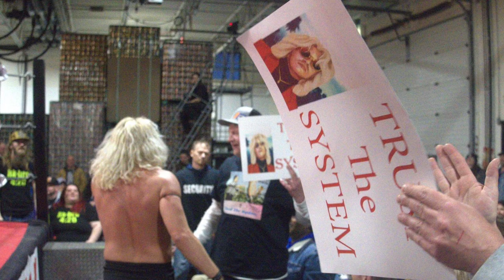The System vs Yuya Uemura @MAWLive Interview & Highlights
State of Pro Wrestling Exclusive!!!
Midwest All-Star Wrestling
Lift Bridge Mango Madness

Former MAW Champion (and perhaps future champion)

The System

Talks: AEW Dark, Violin, The Academy School of Pro Wrestling, Ken Anderson. Great personality. Look forward to catching up with him again at Willmarmania 4

Photos By: Daniel Rose

FOREVER GRATEFUL FOR MAW FOR THE OPPORTUNITY